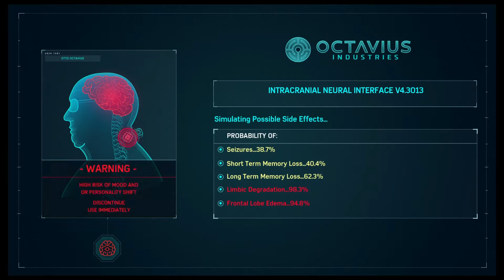A Shocking Discovery - Marvel Spider-Man Part 16